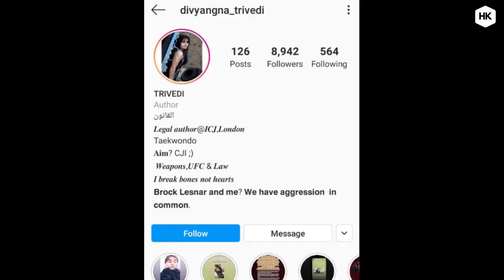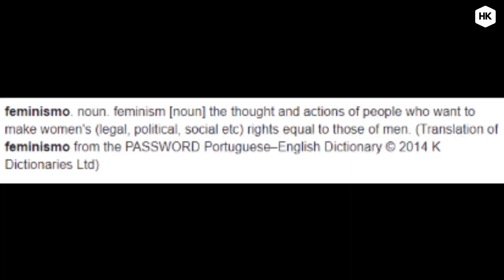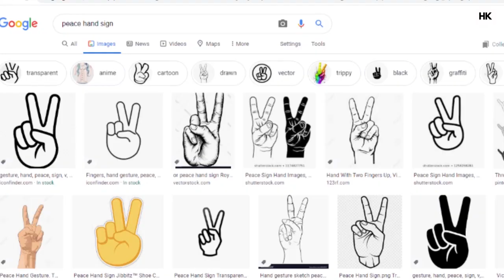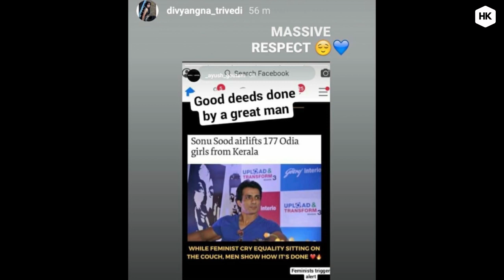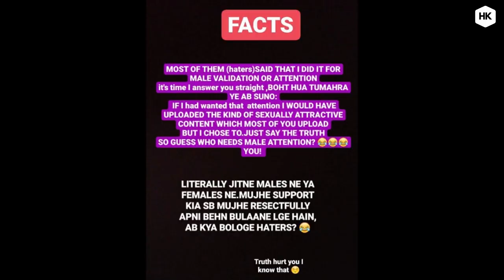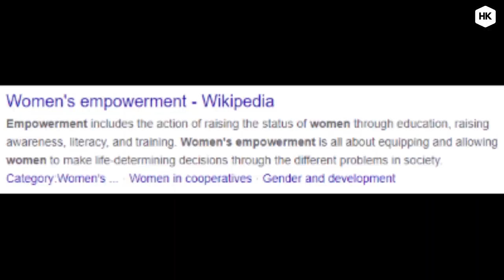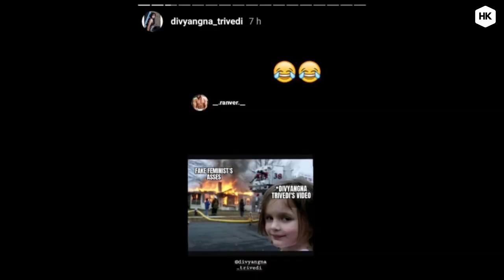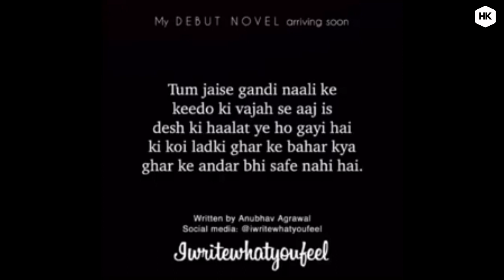Reaction cum Roast on Divyangna Trivedi | Pseudo Feminism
Hey family, this video is not made for spreading any hatred. This is just for fun and making some concepts clear on feminism misandry pseudofeminism. Enjoy the video.

Thank You guys for being here. I will share more content on different topics in my upcoming videos.
ˍˍˍˍˍˍˍˍˍˍˍˍˍˍˍˍˍˍˍˍˍˍˍˍˍˍˍˍˍˍˍˍˍˍˍˍˍˍˍˍˍˍˍˍˍˍˍˍˍˍˍˍˍˍˍˍˍˍˍˍˍˍˍˍˍˍˍˍˍˍˍˍˍˍˍˍˍˍˍˍˍˍˍˍˍˍˍˍˍˍˍˍˍˍˍˍˍ